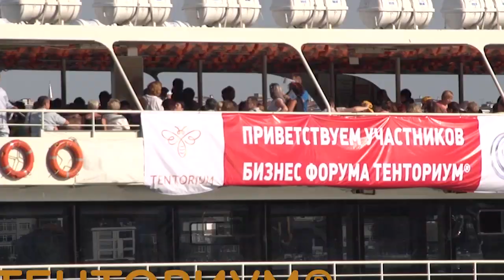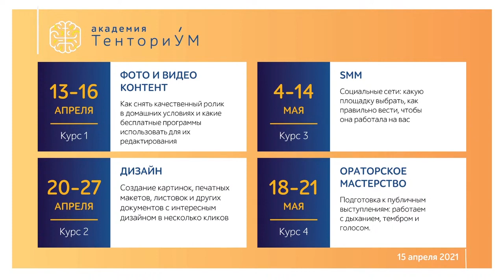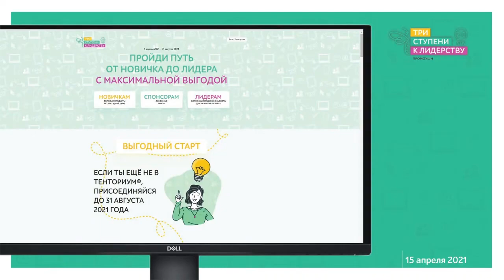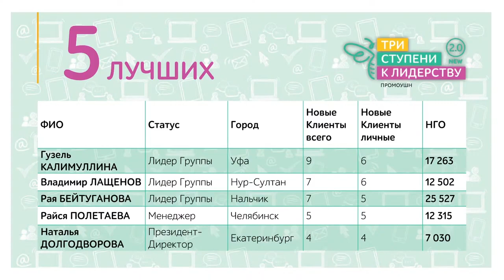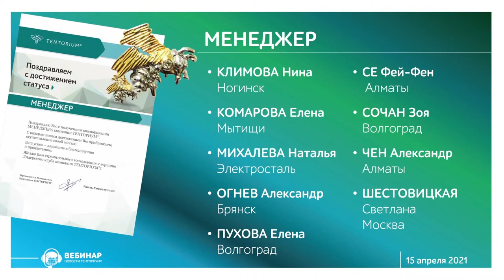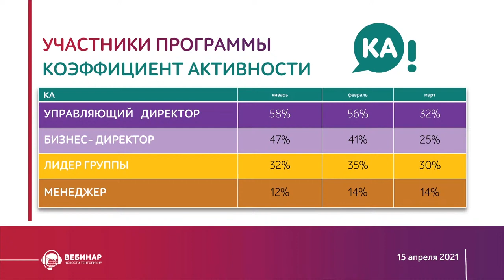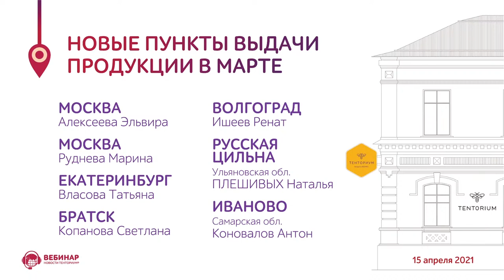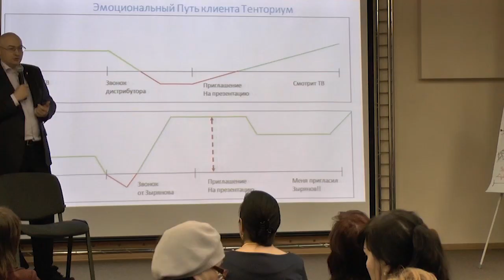Вебинар Новости ТЕНТОРИУМ® от 15.04.2021